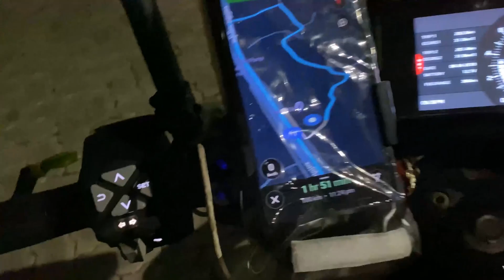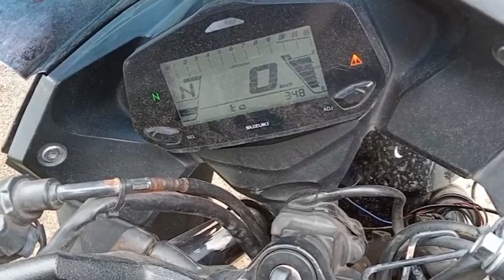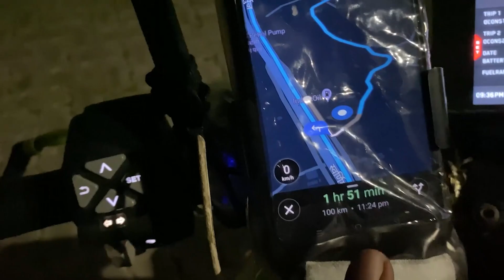Day 1&2: Way to udaipur to delhi | 4 Dham Ride | Akshay Gayakwad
"Epic Kedarnath Adventure: Our First Long Bike Ride with Friends | Ride of a Lifetime!"

Description:
Join us on an unforgettable journey as we embark on our very first long bike ride to Kedarnath with a group of friends. In this thrilling vlogs, we'll take you through the mesmerizing landscapes, thrilling encounters, and the camaraderie that made this trip a memory of a lifetime.

🏍️ Witness the beauty of the open road as we navigate through winding mountain paths and charming towns.
🤝 Experience the bond of friendship as we tackle the challenges of the ride together.
🌄 Explore the breathtaking views and cultural treasures of the Kedarnath region.

Get ready to be inspired and motivated to embark on your own epic adventures with friends. 🌟

Akrapovic Exhaust
DSG Jacket
Piston graphic
Handle guard
Axor helmet
Hazard Light
Tail tidy